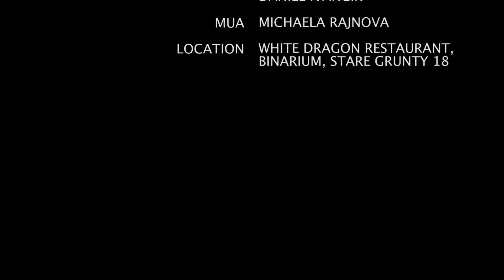Carmel Paradise & Celeste Buckingham - White Christmas (cover)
Artist - Carmel Paradise, Celeste Buckingham
Guitarist - Matej Vavra
Director - Martin Miko
Camera - Marek Janousek, Martin Miko
Production - Lesana Kurill
Grip - Richard Wagner, Daniel Ivancik
MUA - Michaela Rajnova
Location - White Dragon Restaurant, Binarium, Stare Grunty 18